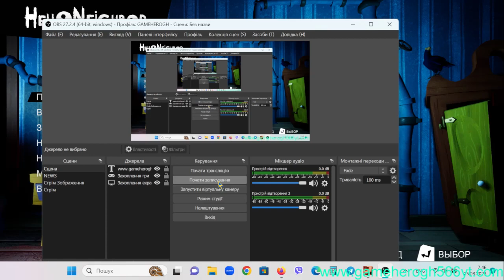Hello Neighbor - Full Gameplay History Gameplay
ГРАФІК
ПОНЕДІЛОК - 3 ВІДЕО
ВІВТОРОК - 1 ВІДЕО
СЕРЕДА - 3 ВІДЕО
ЧЕТВЕР - 2 ВІДЕО
П'ЯТНИЦЯ - 3-4 ВІДЕО
СУБОТА - 4-5
НЕДІЛЯ - 4,5

Minecraft: GAMEHEROGH566
Roblox: GAMEHEROGH566
Brawl Stars: GAMEHEROGH566
Among Us: GH566YT

0:00 - Start
0:27 - Act 1
6:55 - Act 2
14:34 - Act 3
40:43 - Act 4
42:20 - Act 5
51:15 - Final